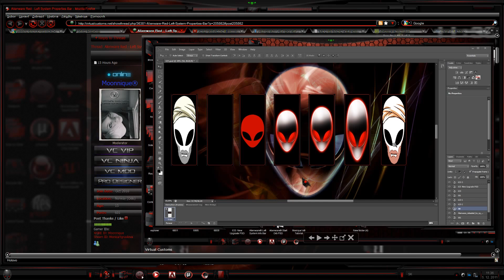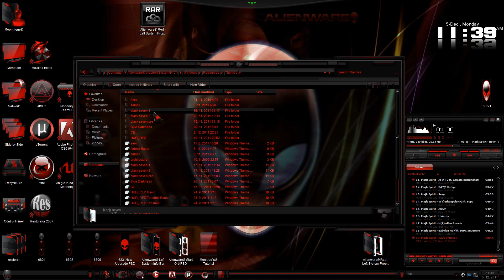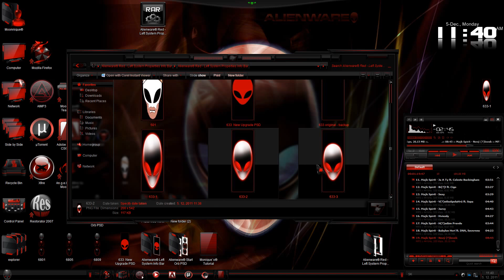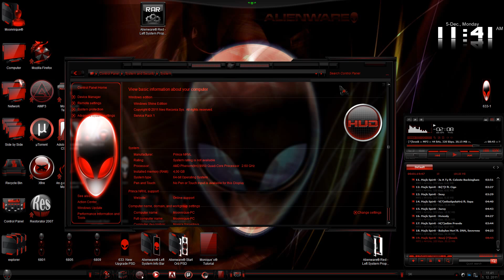Alienware® Red - Custom left System Properties Bar for Windows Se7en